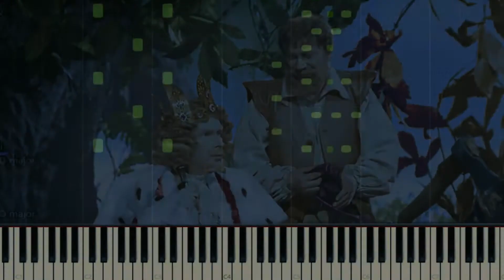II. Золушка / Cinderella (1947) - ноты / sheetmusic - A. Spadavecchia - Ph. Cord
"Cinderella" film 1947 (sheet music).
II movement.
Ноты музыки к фильму "Золушка".
Jogging around the kingdom / Пробежка по королевству
C omposed by Antonio Spadavecchia,
Arranged by Philipp Degtyarev-Cord.

«Золушка» — музыка к советскому фильму 1947 года.
Композитор: Антонио Спадавеккиа
Аранжировка: Филипп Дегтярев-Корд.

Askepot (film fra 1947)
Aschenbrödel (1947)
Cendrillon (film, 1947)
Zoluška
Kopciuszek (film 1947)
Кĕлпике (фильм, 1947)